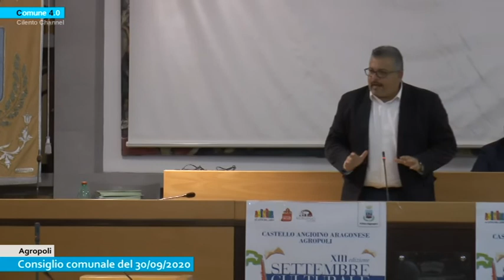AGROPOLI CONSIGLIO COMUNALE DEL 30 SETTEMBRE 2020 PRIMA PARTE